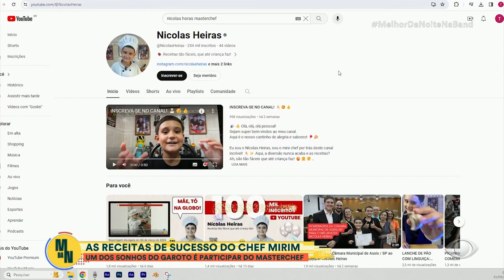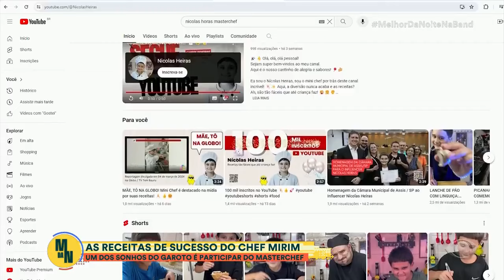Cozinheiro Mirim, Nicolas Heiras, faz sucesso na internet e tem sonho de participar do MasterChef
Fala galera, quero compartilhar contigo que desta vez apareci na BAND Nacional.

Nem acredito que passei no horário nobre da TV brasileira em um dos melhores programas: Melhor da Noite, que é apresentado, pela Glenda Kozlowski e Zeca Camargo.

O programa, o "Melhor da Noite", é programa diário recheado de entretenimento. Tem gastronomia, games, realities, viagens, ciência, histórias inspiradoras e muito mais.

MUITO OBRIGADO!
A todos vocês que apoiam meu canal assistindo os vídeos, comentando, curtindo e compartilhando é essencial.

Graças a cada um de vocês que tudo isso que está acontecendo é possível. Quem sabe o próximo passo é ir cozinhar na TV ou até no MasterChef.
Pensou que show?

Comemore comigo, pois você faz parte de mais uma conquista!💙

👨‍🍳 Bora cozinhar?
🍖 Receitas tão fáceis, que até criança faz!